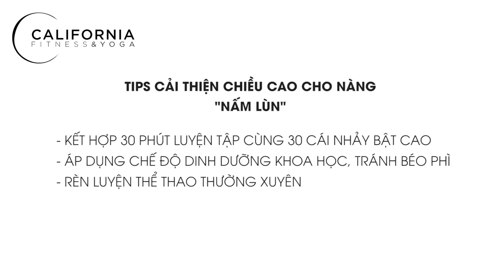Yoga #5 - Bí quyết và bài tập tăng chiều cao cùng Yoga | CFYC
Ở video này bạn sẽ được hưỡng dẫn bí quyết và bài tập tăng chiều cao cùng yoga đơn giản có thể thực hiện tại nhà dễ dàng, tiết kiệm thời gian cho các nàng bận rộn. Cùng tập với CFYC để cảm nhận ngay sự hiệu quả nhé.

Cập nhật những xu hướng tập luyện mới nhất và cách giảm cân hiệu quả từ những chuyên gia thể hình hàng đầu tại
Điều này sẽ giúp bạn đạt được thân hình mong muốn và cơ thể khỏe mạnh.

Nếu có bất kì thắc mắc nào hãy để lại câu hỏi dưới phần comment để được trả lời trong thời gian sớm nhất.